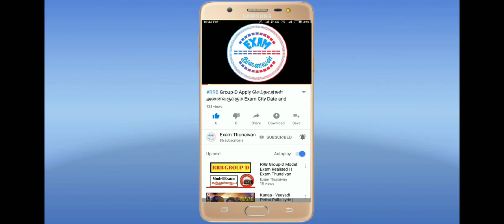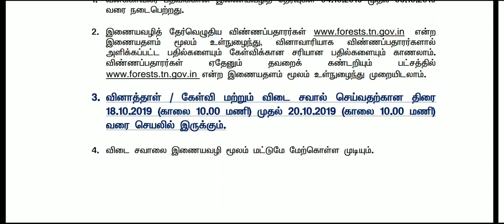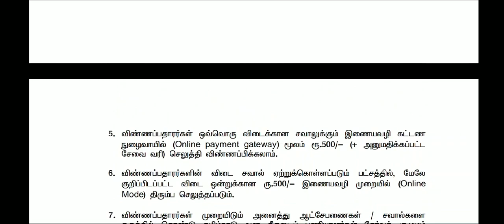TNFUSRC Forest Watcher Exam Answer Key Release Date வந்தாச்சி || நீங்க Pass Or Fail || இதோ Mark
TNFUSRC

WhatsApp Number
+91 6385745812